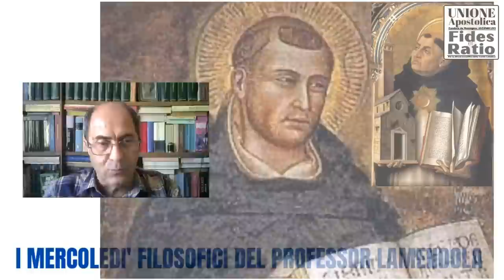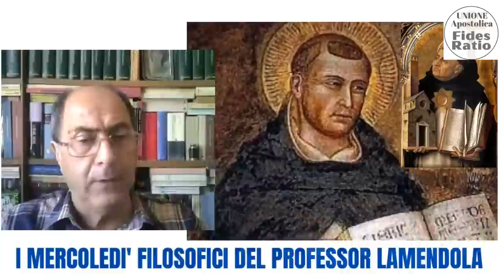I mercoledì filosofici del professore FRANCESCO LAMENDOLA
Prosegue il nostro viaggio nell'approfondire temi filosofici.